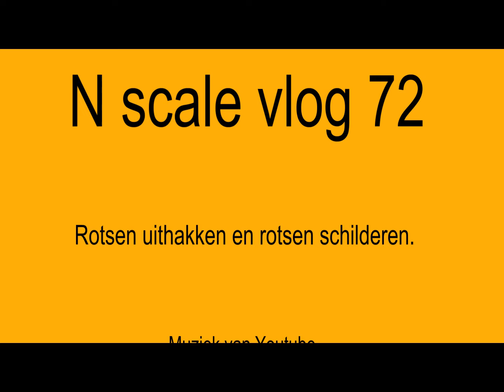N scale vlog 72. Rotsen uithakken, snijden en rotsen schilderen.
In deze vlog een uitgebreid verslag van het rotsen uithakken / snijden. Tevens schilder ik ook de bergen.

In this vlog you can see how I carving and painting the rocks on my layout.